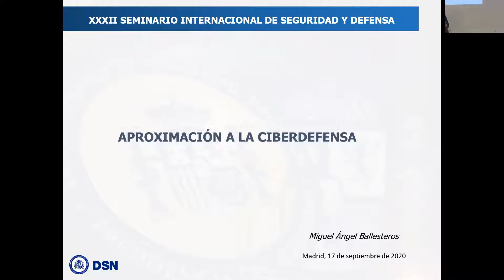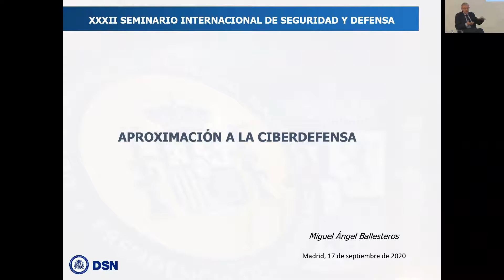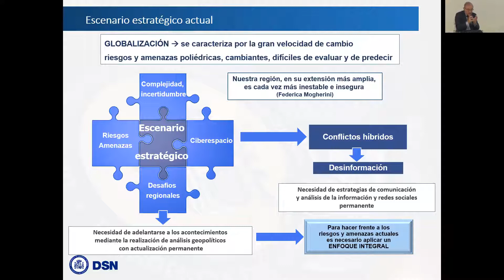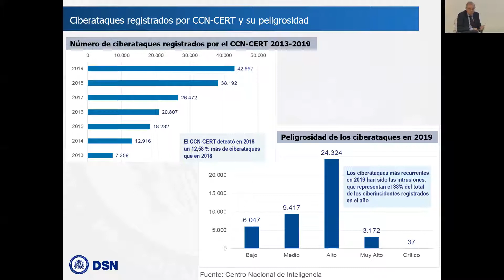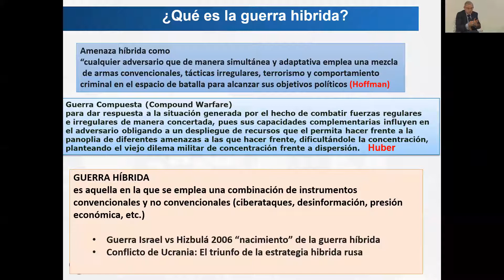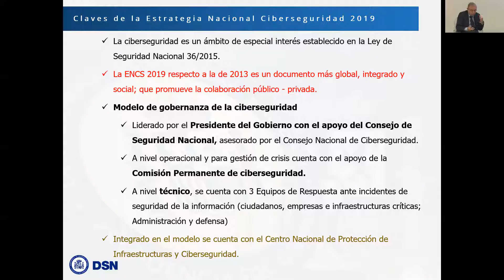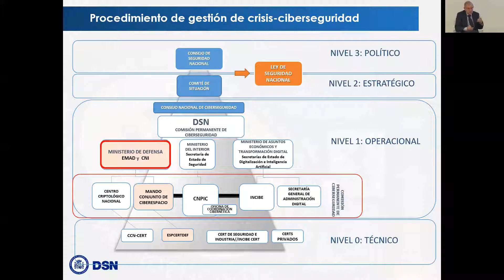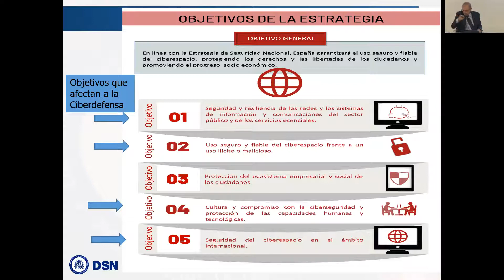Aproximación a la ciberdefensa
El XXXII Seminario Internacional de Seguridad y Defensa "Amenazas desde el ciberespacio", tuvo lugar en la ede de la Fundación Diario Madrid los días 17 y 18 de septiembre. Estuvo organizado por la Asociación de Periodistas Europeos, con la colaboración de la Fundación Diario Madrid y del Ministerio de Defensa, y patrocinado por Indra, El Corte Inglés y Junta de Comunidades de Castilla-La Mancha.

La necesidad de protegerse de amenazas indetectables, asintomáticas, procedentes de la red está asumida de manera generalizada por organismos, instituciones y empresas de todo el mundo. Prevenir los ataques cibernéticos que amenazan directamente a los pilares de un país y a sus ciudadanos, requiere el despliegue de un sistema de ciberdefensa capaz de neutralizarlos. La respuesta puede incluir una gradación de ataques que salvaguarden la seguridad al tiempo que retroalimenten los temores del adversario creando una espiral de antagonismo.

¿Estamos ante una militarización del ciberespacio?, ¿cuándo acaba la ciberseguridad y empieza la ciberdefensa?, ¿a qué nuevos retos nos enfrentamos?, ¿cómo pueden defenderse nuestras democracias de estas nuevas amenazas a sus valores?

En esta tercera sesión participaron el General Miguel Ángel Ballesteros,  Director del Departamento de Seguridad Nacional; el General Félix Sanz Roldán, JEMAD entre 2004 y 2008 y director del CNI entre 2009 y 2019; y Javier García Vila. Director de Europa Press

Sobre el seminario: "La revolución tecnológica de las últimas décadas ha cambiado radicalmente el escenario y el modo en que se desarrollan los conflictos internacionales en nuevos campos de batalla cuya responsabilidad incumbe a otros agentes además de a los ejércitos convencionales. En la cibercontienda se mantiene el objetivo de doblegar la voluntad del adversario, pero los medios para alcanzarlo, además de gravitar sobre infraestructuras críticas o de alterar suministros imprescindibles, buscan incidir en el modo de vida de las sociedades y desintegrar la democracia. El COVID 19 ha ratificado que la diseminación de la falsedad en dosis masivas puede resultar una de las armas más peligrosas. Como el Alto Representante para la Política Exterior y de Seguridad y vicepresidente de la Comisión de la UE, Josep Borrell, ha subrayado «En el mundo actual, impulsado por la tecnología, los guerreros empuñan teclados en lugar de espadas y las operaciones de influencia y campañas de desinformación constituyen un arma reconocida de los agentes estatales y no estatales»".